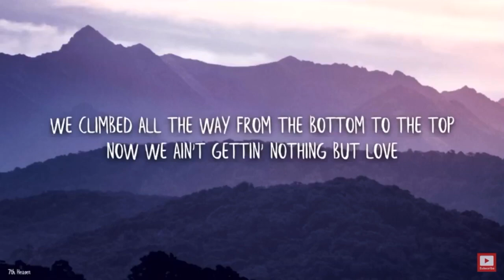Rich Girl and Theodore Tugboat have the same FIRE vibe, Lowkey.